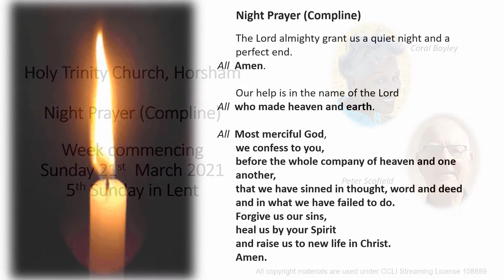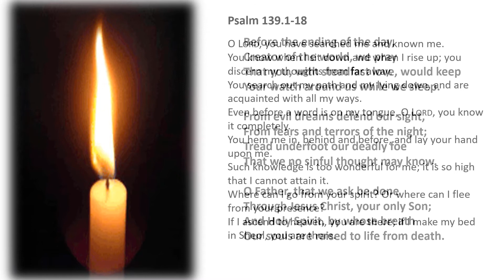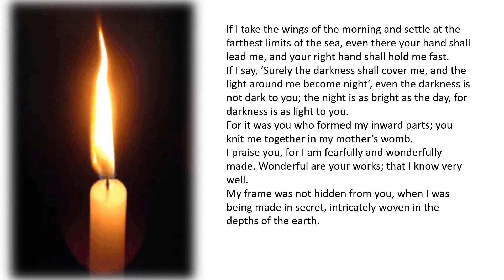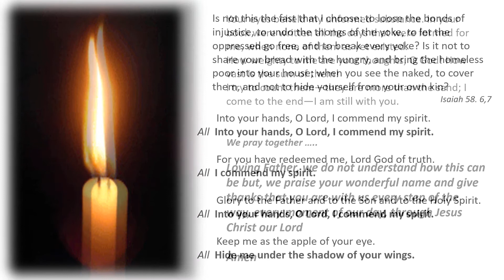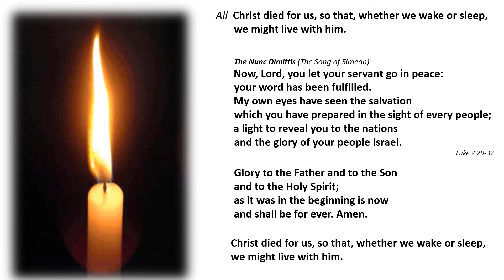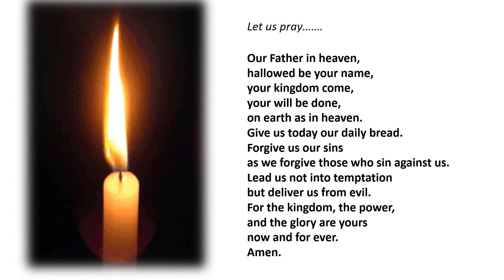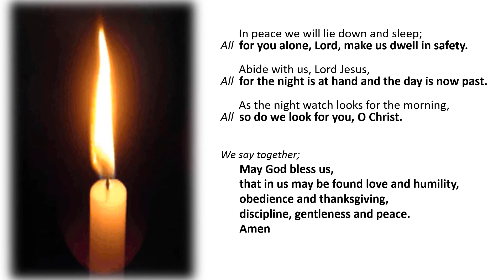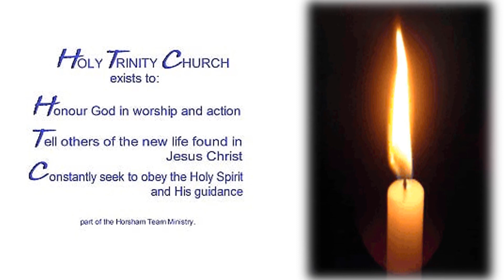Light A Candle Night Prayer - Lent 5 Sunday 21st March 21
Night Prayer (Compline) from Holy Trinity Church, Horsham